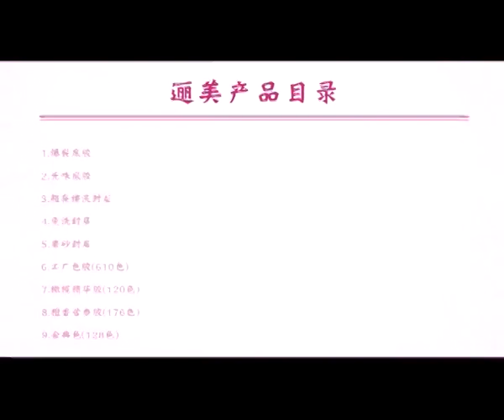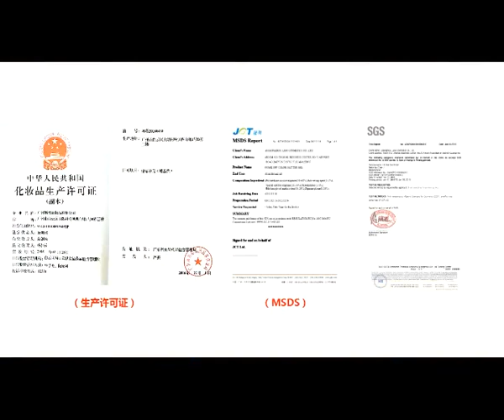Ibggel Gel Nail Polish Whole Set 120 pcs High Pigment Nail Gel Varnish LED UV Gel For Nail Gel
ibggel Gel Nail Polish Whole Set 120 pcs High Pigment Nail Gel Varnish LED UV Gel For Nail Gel Lacquer Nail Polish 15ML on AliExpress. Link to the product , price 274,32$ discount 20%!

SKVP French Nail Clear Gel Nail Polish Pink Natural Camouflage Color Fibreglass Hard Jelly Gel Nail

AllNeweLook 8ml Uv Gel Nail Polish Top Uv Led Gel Nail Art Varnish Hybrid Soak Off Gel Lacquer Nail

BOZLIN 15ML Gel Polish 36 Colors Super Shinny Holographic Gel Laser Nail Polish Soak Off UV Gel Nail

7ml /15ml 3D UV Gel Soak Off Nail Art Gel Varnish Available Universal Wide New Color Phototherapy

Clou Beaute 5pcs Gel Varnish lakiery hybrydowe UV LED Gel Nail Polish Gel Lak Art Set 8ml UV Nail

W L Glitter Gel Nail Polish 7ML UV Soak Off Nail Gel Polish Shinny Color Nails Gel Color Lacquer